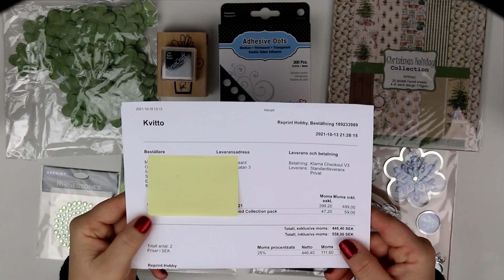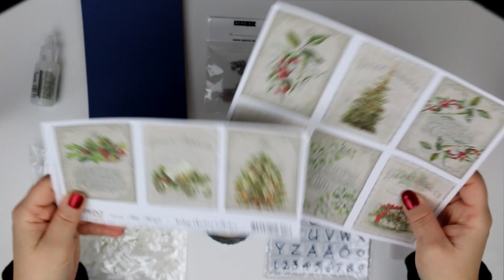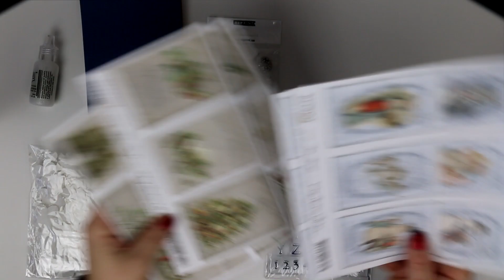Calendar Reviev Reprint 2021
Making my review on Reprints calendar.